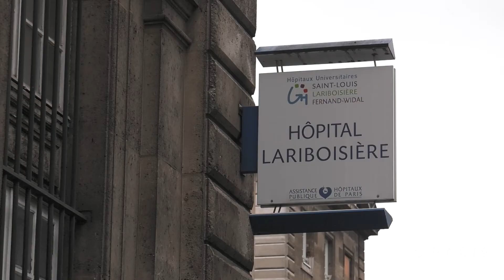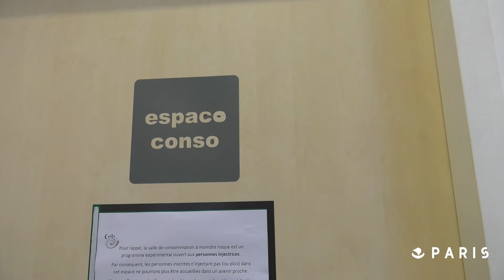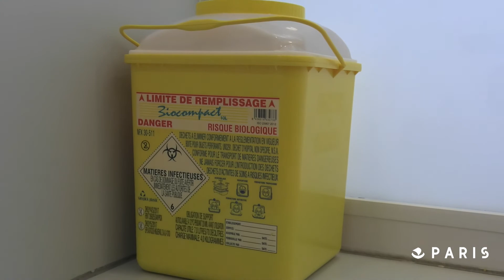La première salle de consommation à moindre risque | Paris Social et Solidaire 🤝 | Ville de Paris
800 personnes sont inscrites à l’Espace Gaïa. Plus de 53 000 consommations s’y sont déroulées durant sa première année d’ouverture, soit autant de prises de drogues en moins sur l’espace public.